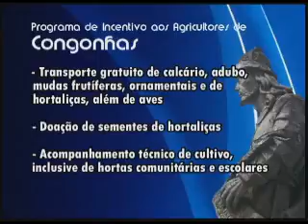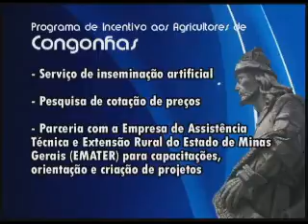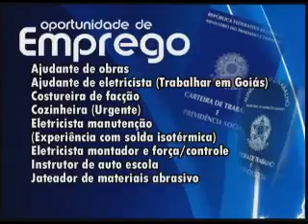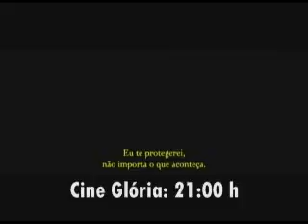NO AR NOTICIAS 09 08 10